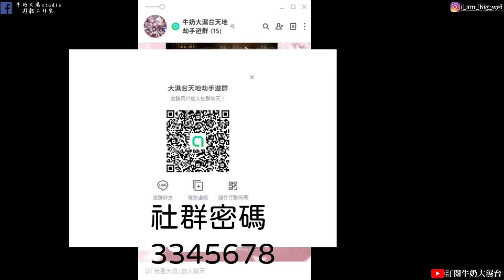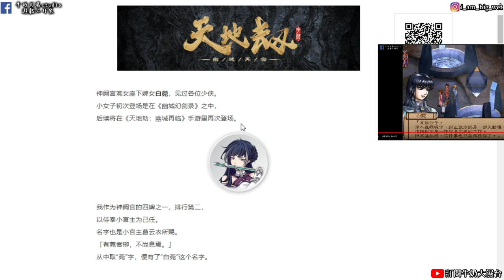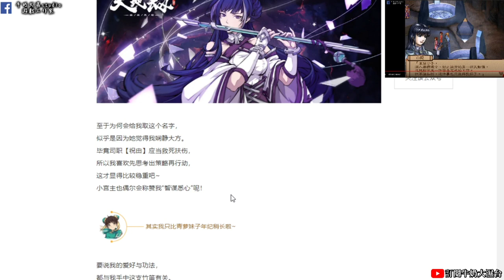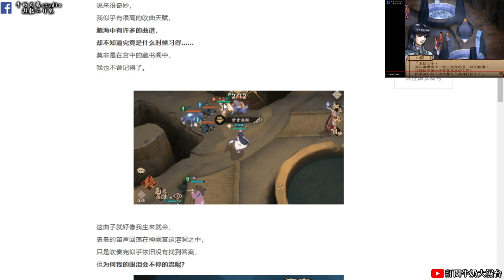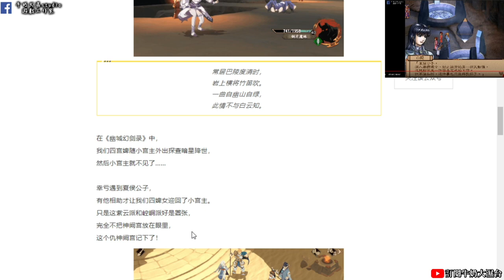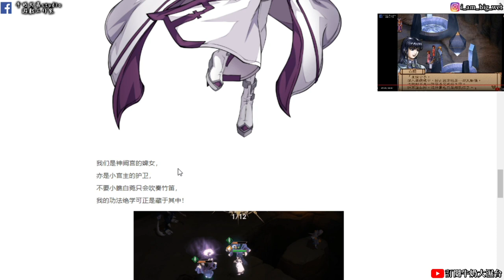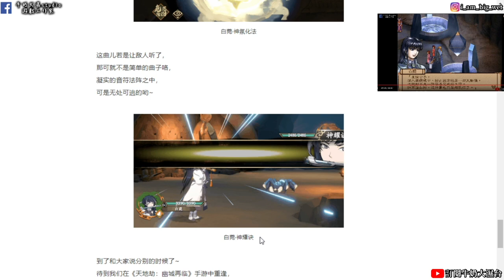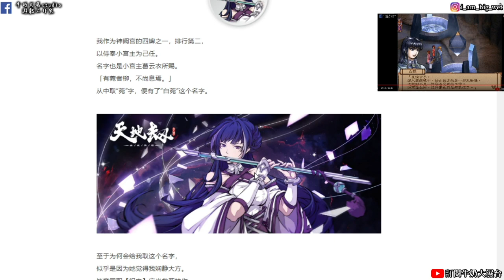【天地劫:幽城再臨手遊】神闕宮婢女-白菀登場情報招式(白菀姊姊好正)!!牛奶大濕台!